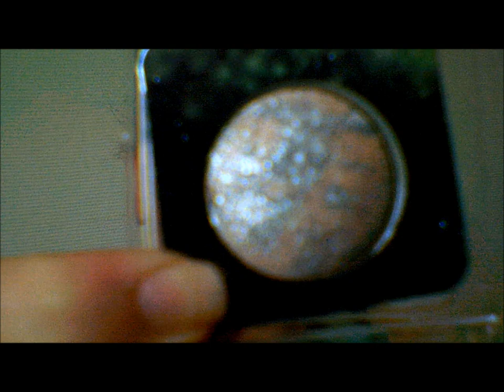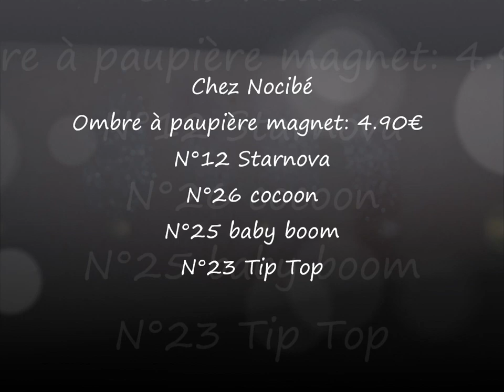Craquage Soldes - partie 1 Nocibé/Sephora/Marionnaud ♥ La Vie en Rose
Voici un récapitulatif dans le désordre de tous les achats effectués lors de ces soldes d'été de Juin 2014

Achats effectués chez Kiabi:

- tee shirt corail taille M: 2.99€
- Rose rose taille XXL: 7.49€
- tee shirt blanc Taille M: 12.59€
- Veste vert eau taille 46: 15€

Achats effectués chez Babou:

- tee shirt bleu Taille L: 18€
- tee Shirt papillon taille L: 10€ offert pour l'achat de 2 articles
    Merci Maman qui a acheté le dernier article

Achats effectués chez C&A:

-Écharpe: 4.50€

Achats effectués chez Sephora:

- Poudre illuminatrice diorskin nude shimmer Teinte 02 ambre (non soldé mais fidélité -20%): 50.50€
- Rouge Sephora teinte 05 - shining moment shimmer (non soldé mais fidélité -20%): 10.95€
- Poudre illuminatrice l'Oréal teinte 04 - tentation abricot:
12.95€ au lieu de 18.50€
- Le sun disk de sephora poudre de soleil: 5€ au lieu de 16.95€
- Palette peek a bright eyes de benefit: 9.90€ au lieu de 33€
- kit l'Oréal collection million carats: 12.45€ au lieu de 24.90€
- Poudre compacte douce Givenchy le prisme:
22.95€ au lieu de 45.90€
- Poudre iridescente Guerlain LIU: 47.53 au lieu de 67.90€
- Poudre Libre sephora en pinceau teinte 03 abricot bonne mine: 9.06€ au lieu de 12.95€

Achats effectués chez Marionnaud:

- Ombre à paupière crème N°01 Marionnaud beige dentelle: 12.90€ - 7.74€ = 5.16€
- Ombre à paupière crème N°03 Marionnaud Kaki Majestueux: 12.90€ - 7.74€ = 5.16€
- Pinceau Star Bronzer Intense Lancôme Teinte 05:
40.90€ - 12.27€ = 28.63€
- Gloss Yves Saint Laurent golden gloss teinte 10:
27.90€ - 8.37€ = 19.53€
- Gloss Yves Saint Laurent golden gloss teinte 53:
27.90€ - 8.37€ = 19.53€

Achats effectués chez Nocibé:

- Ombre à paupière magnet N°26 cocoon: 4.90€
- Ombre à paupière magnet N°23 Tip Top: 4.90€
- Ombre à paupière magnet N°25 baby boom: 4.90€
- Ombre à paupière magnet N°12 Starnova: 4.90€
-   Le tout payé 4.70€ grâce à 10€ de bon d'achat

Achats effectués Chez Action:

- Bombe de nettoyage ordinateur 400ml: 2.99€
- Vernis Maybelline N°850 Blue Reflections: 1.79€
- Nail patch: 0.59€
- Autocollants ongles: 0.69€
- pince à épiler unité: 0.69€
- Power gel détartrant: 0.92€
- carnet de notes: 1.39€
- gant de toilette jetables: 1.69€

Sur Igraal vous pouvez recupérer de l'argent sur vos dépenses internet sur certains sites comme kiko, Sephora, Marionnaud etc:
Mon lien Cashback de Parrainage Igraal:

- J'utilise windows movie maker pour le montage de cette vidéo, et j'ai utilisé un caméscope HD sans marque pour la filmer.

- Si vous souhaitez m'envoyer des peaux de banane ou des bisous:
                                            BP 76
                                 51800 Sainte Ménéhould